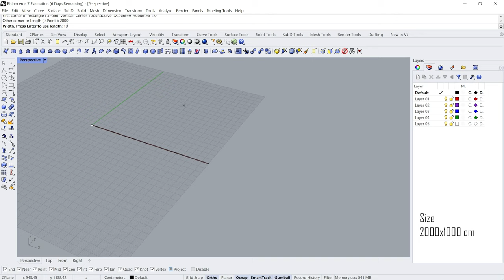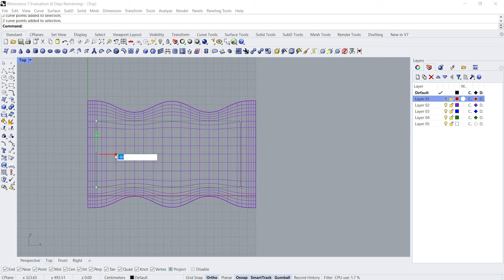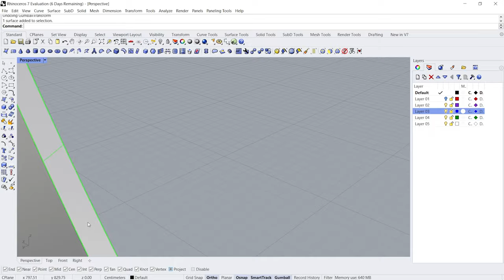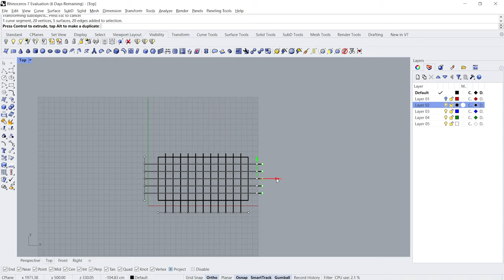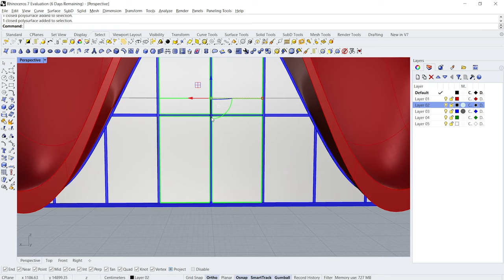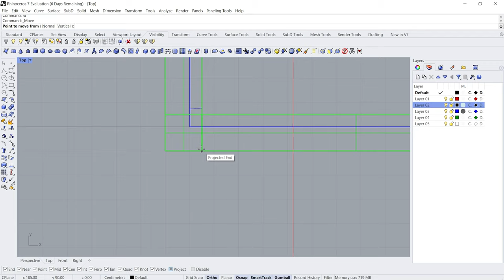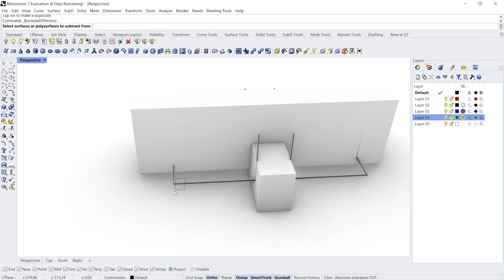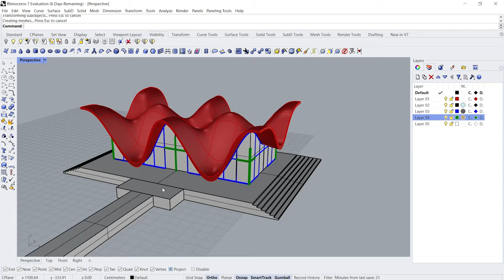SUBD - Rhino Tutorial Architecture - Bosjes Chapel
Bosjes Chapel (Steyn Studio) using the Rhino 7 SUBD. Rhino tutorial architecture.